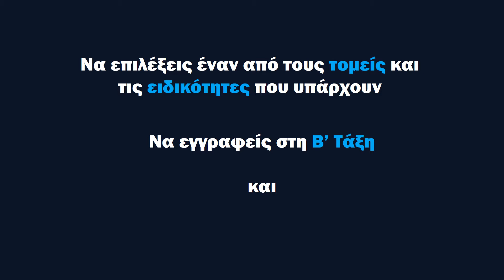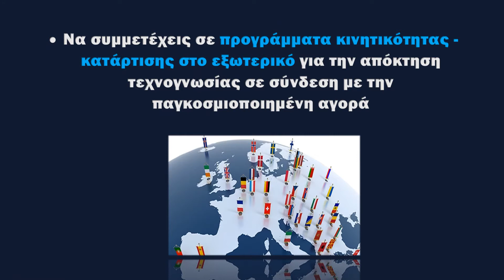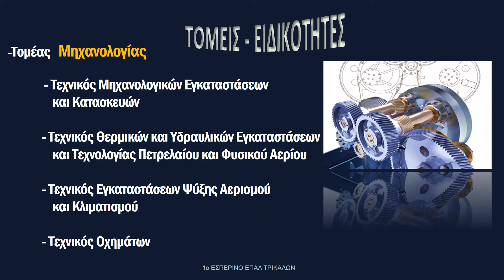ΠΡΟΣΚΛΗΣΗ ΣΕ ΑΠΟΦΟΙΤΟΥΣ ΕΠΑΛ